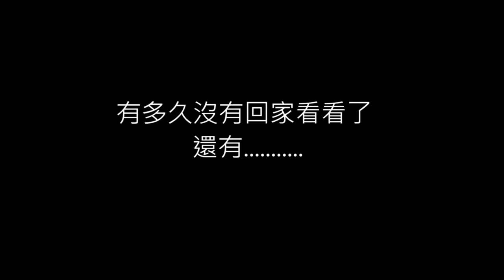母親 白度母心咒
獻給  給天下的母親
白度母心咒迴向給父母，能增長壽命和福慧，斷輪迴之根，免除一切魔障瘟疫病苦，凡有所求無不如願。